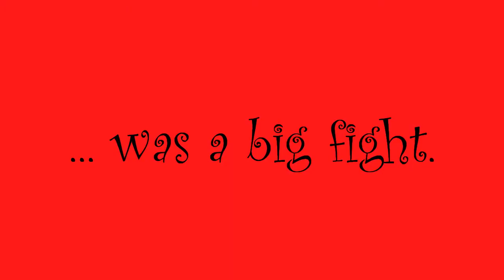German Shepherd dog attack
was a big fight